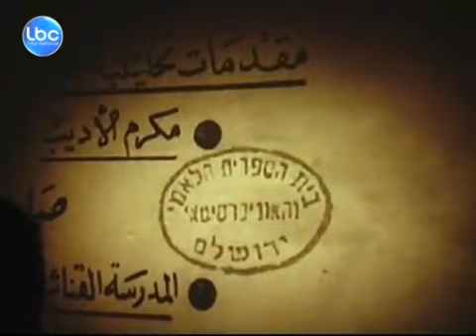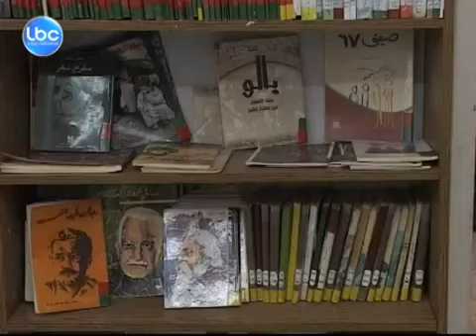The Great Book Robbery report on the Lebanese TV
A short interview about the film "The Great Book Robbery" that document how the Israeli occupation forces stole about 70 thousands of books from the Palestinian houses in Jerusalem and north of Palestine.

The books are never returned, they are kept captive in the hand of the Israeli National Library.